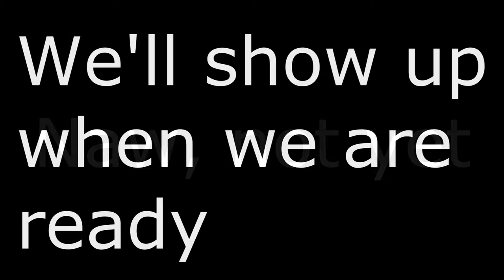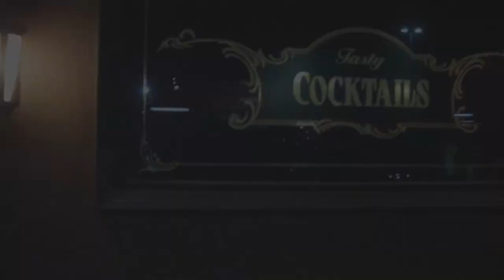WAW Showcase Episode 7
The Waco Association of Waco is back for 2013. Hosted by Mike McBrine, this episode we take a look at the live event that took place at Fast Eddie's in Waco, TX on March 5, 2013.